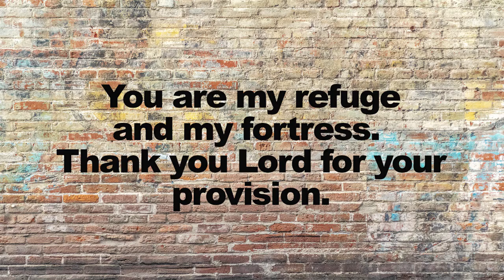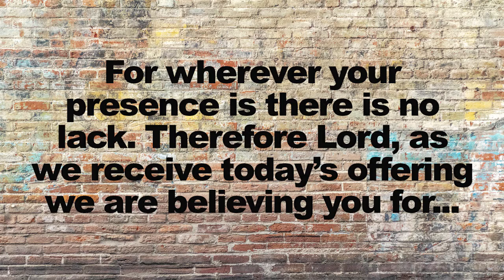Word of Faith Family - Online Church - July 12th, 2020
It's Fellowship Month! On today's service he discusses friendship vs fellowship! Here is the question. Are you a friend?